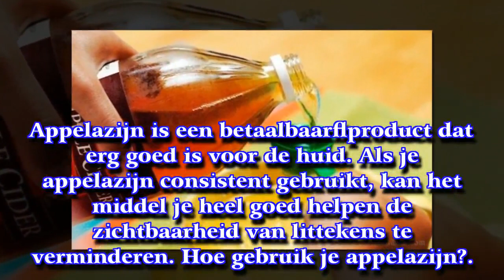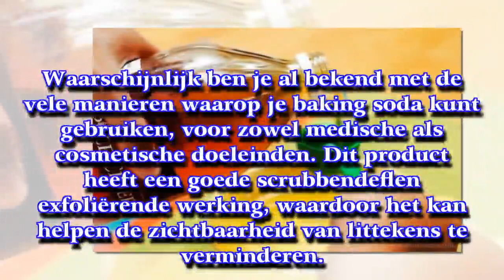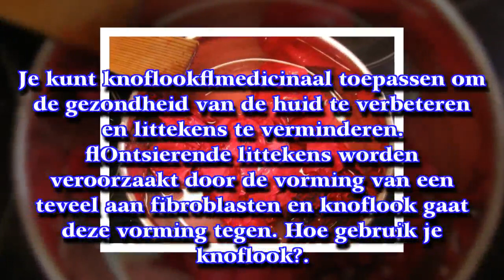Littekens zichtbaar verminderen op natuurlijke wijze